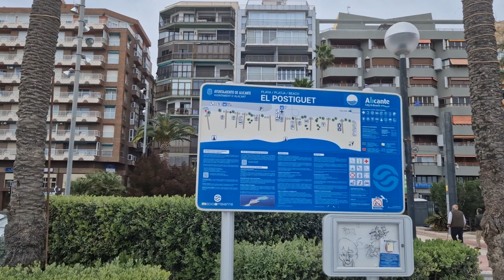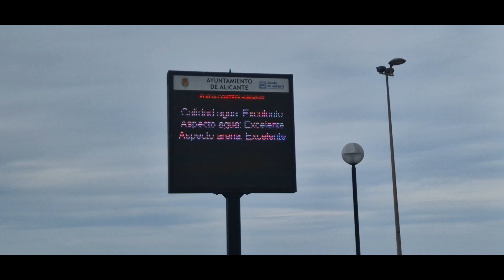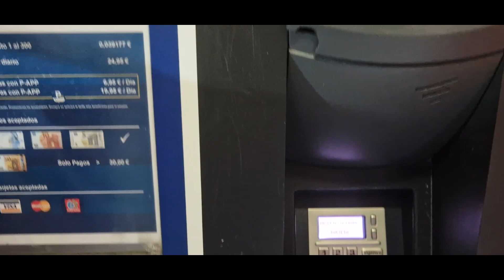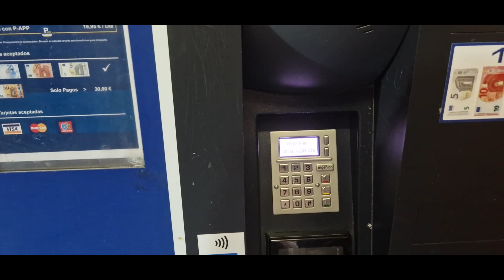Pláže v Alicante - tolik lidí na pláži Postiguet ŠPANĚLSKO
Pláž Postiguet se nachází v srdci města Alicante, na úpatí hradu Santa Bárbara a vedle slavné Paseo de la Explanada. El Postiguet vyniká kvalitou jemných, zlatavých písků a klidnými vodami. To vše a snadný přístup do historického centra je to, co z této pláže udělalo znak města Alicante. Má plochy pro provozování sportů, jako je plážový volejbal. Kromě toho je v blízkosti mnoho parkovacích míst, veřejných i soukromých. A pláž má veřejné toalety přizpůsobené pro tělesně postižené. V letní sezóně má pedagogický koutek pro mentálně postižené a bod přístupný tělesně postiženým.